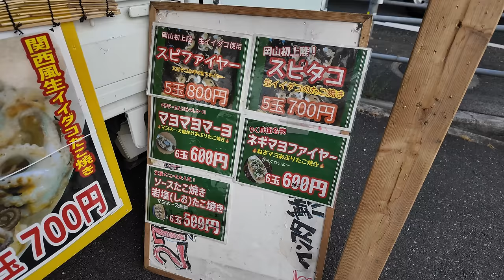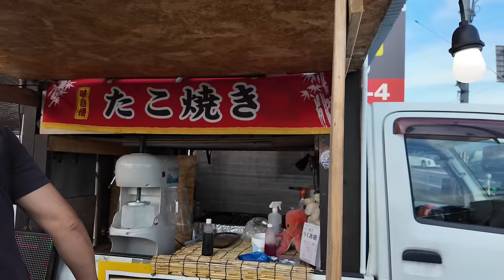【 岡山のたこ焼き屋のおやっさんが国道2号線の備前大橋前で屋台を始めたので行ってみた】